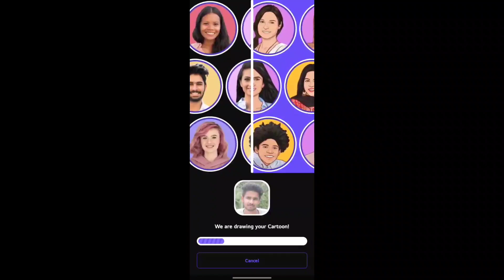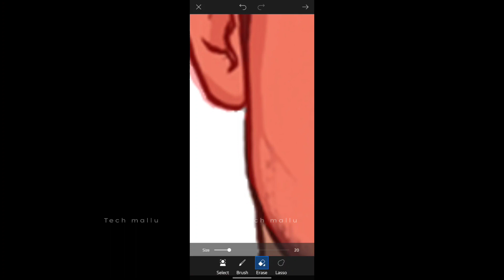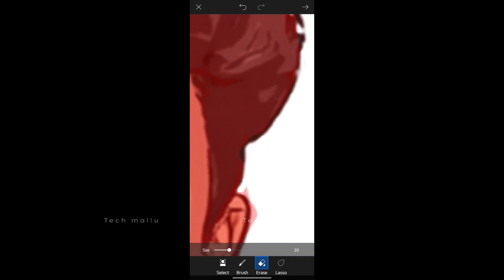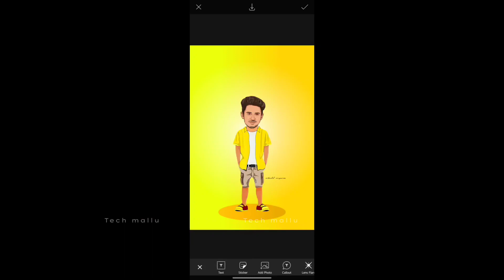Cartoon photo editing malayalam tutorial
Alan Walker -

NCS: Music Without Limitations NCS Spotify NCS ➞ Twitch ➞ Spotify ➞ SoundCloud ➞ Facebook ➞ Twitter ➞ Google+ ➞ Instagram Alan Walker ➞ SoundCloud ➞ Facebook ➞ Twitter ➞ Instagram

twitter ▶️ VISHNU LAL KV